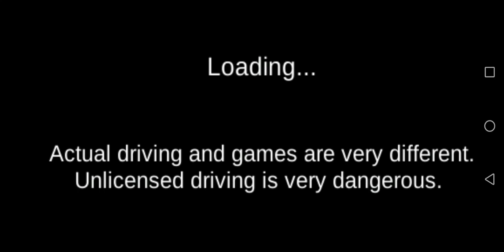3D Driving class How to get the Buggati Bolide - New Car|4K 60FPS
GAME MAKER 3D driving class new version
how are you fans in today's video I'm going to be showing you how to unlock the new Bugatti Bolide  I hope you enjoy i

what is 3D driving class?

3D driving class is a South Korean driving game created by car game maker you can unlock many cars including Lamborghinis Ferraris McLaren's excetra you can drive around and open city with features all cars a car a car wash at ring road a car dealership a car garage and a fault State Beach a driving school apartments School riverbed a tram line parking lot and the petrol station you can also take a road driving test around the City if you pass to get a Lamborghini there's also a contest where if you pass you get a prize as well as act there is also a written check which you can drive around freely or try to rest in truck which you can rest around freely or try to get a fastest lap time however you can't press other cars it is 10 time the truck is also has a pit Stop which can go inside there is a car

To view a copy of this license, visit htt:creative. Org/license /B